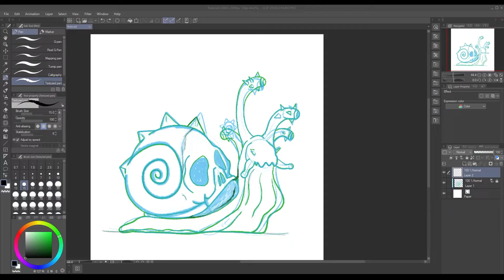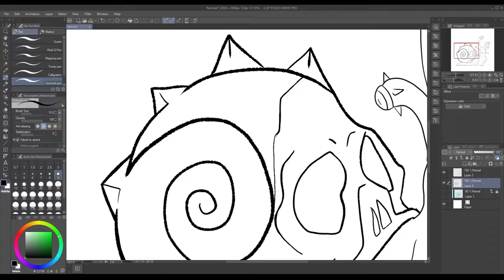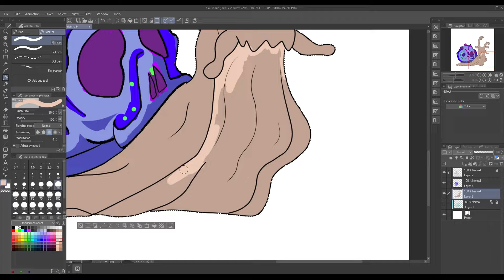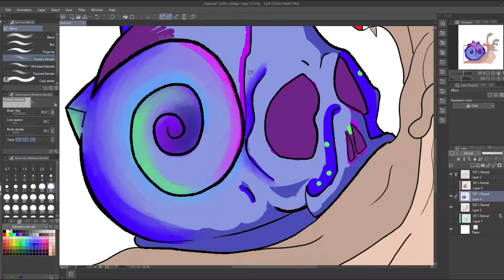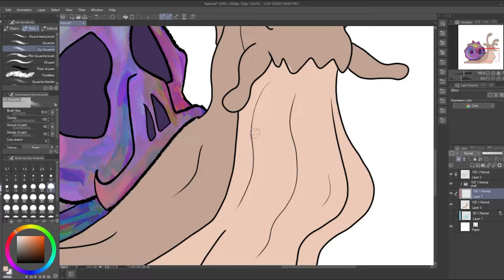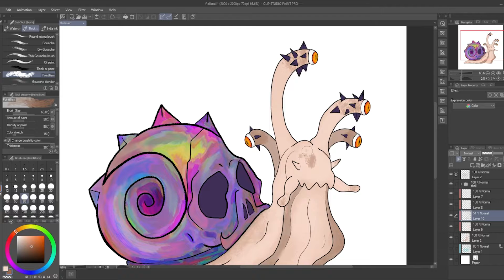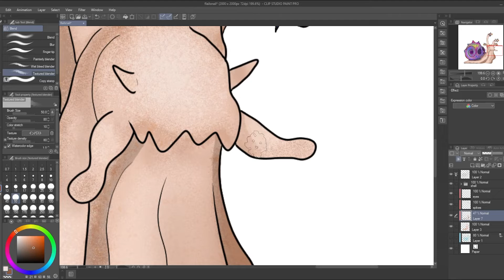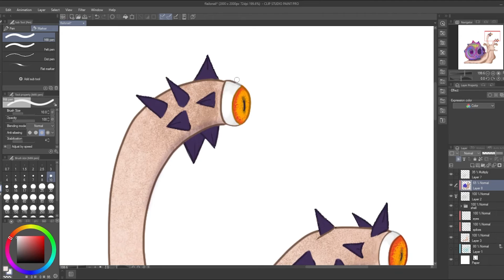Flail Snail :: Speed Draw::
This design is now up on the redbubble shop! Go over to9 my twitch to see art be made live!

Music used in this video was made by Alexander Nakarada

DFTBA!